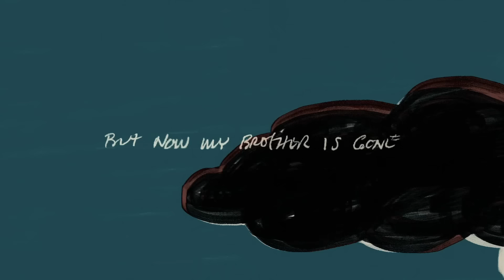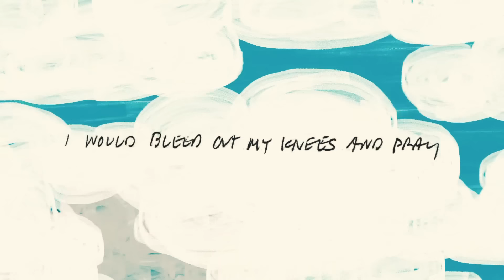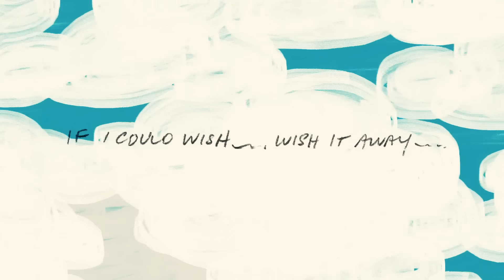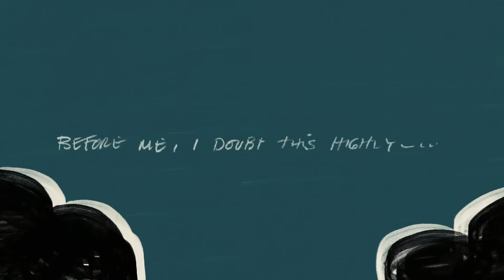Eddie Vedder - Brother the Cloud (Lyric Video)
“Brother The Cloud” is the new single by Eddie Vedder from his upcoming solo album, Earthling.

The physical and digital album pre-order for Earthling is available now

Music video by Eddie Vedder performing Brother the Cloud (Lyric Video).